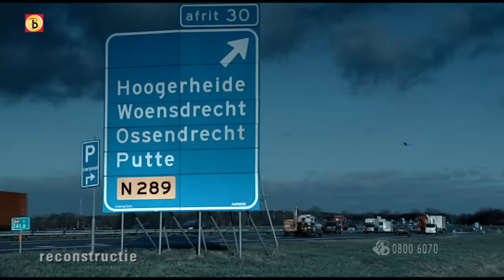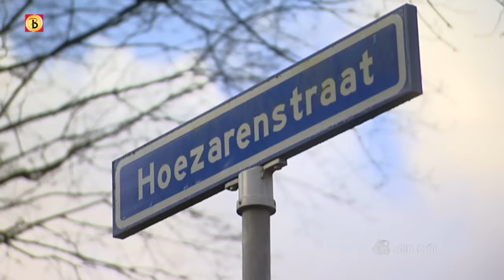De Marechaussee wordt onder vuur genomen | Bureau Brabant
Op dinsdagavond 19 oktober 2010 hield de Koninklijke Marechausse een zogenaamd mobiel toezicht vreemdelingen. Toen zij een auto wilden controleren, die vanuit België Nederland kwam binnenrijden, negeerde de bestuurder verschillende stoptekens. Daarna werd de Marechaussee gericht onder vuur genomen. Al het Brabantse nieuws volgen?